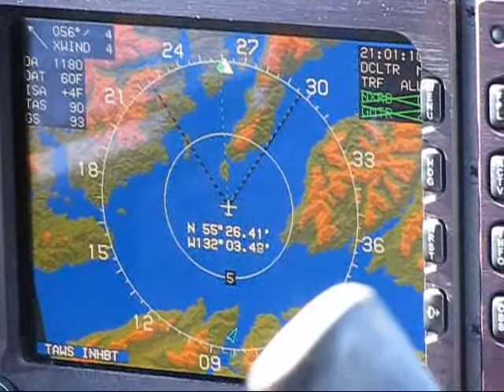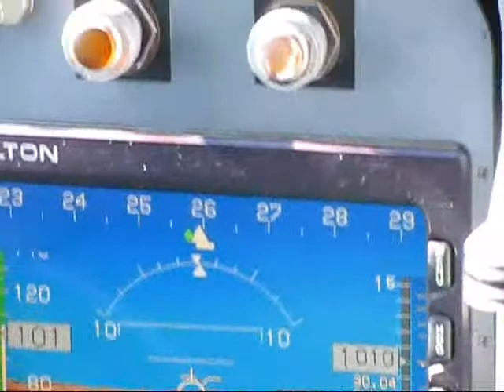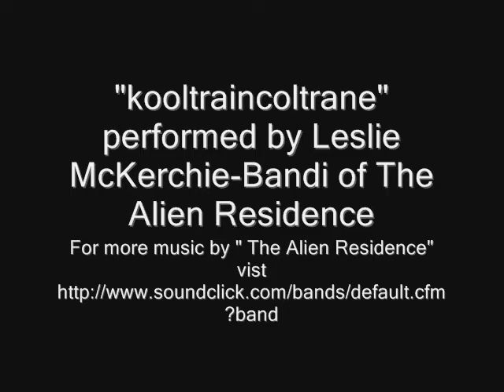"Ketchikan by Air"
"kooltraincoltrane" by Leslie McKerchie-Bandi of The Alien Residence

Took a quick hop on a beautiful sunny afternoon from Ketchikan to Prince of Whales to do work on 3 FM translators. KRBD 105.3 in Ketchikan is one of seven NPR community radio stations that provides programming to the remote areas of southeast Alaska.